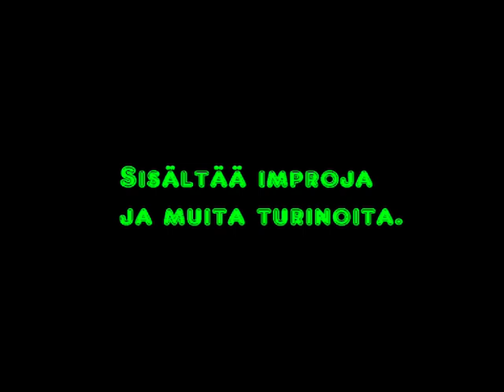Keskiaikaiset markkinat 2014 Improja 1